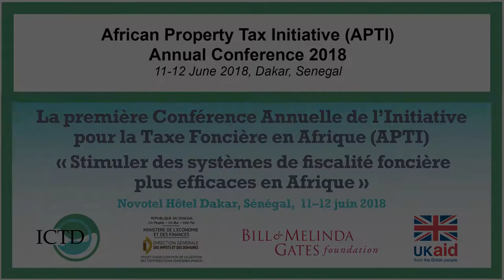Nyah Zebong on the African Property Tax Initiative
Dr Nyah Zebong, the project leader of African Property Tax Initiative, speaks about the motivation for launching the initiative at the inaugural APTI conference in Dakar, Senegal.